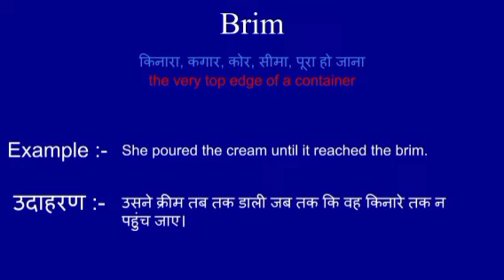Brim meaning in hindi || Brim ka matlab kya hota hai || word meaning english to hindi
Brim meaning in hindi
Brim ka matlab kya hota hai
english to hindi
word meaning
what Brim
Brim का हिंदी अर्थ